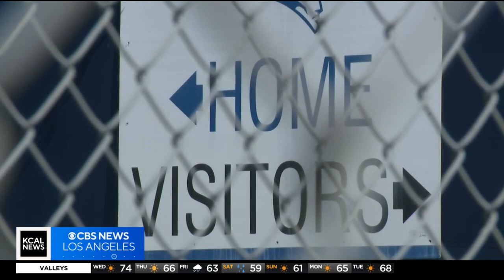High school soccer teams eliminated from postseason play after brawl at end of LA City final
Both Birmingham Community Charter High School and El Camino Real Charter High School have been eliminated from CIF SoCal Boys Soccer Regional play after a post-match fight broke out at the end of LA City final play. Joy Benedict reports.